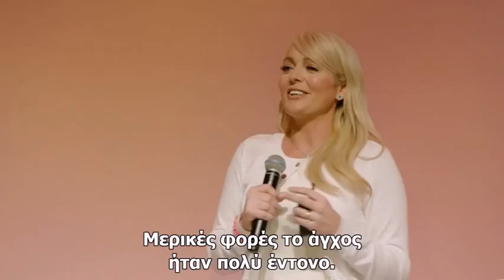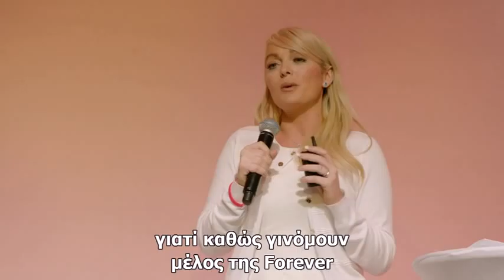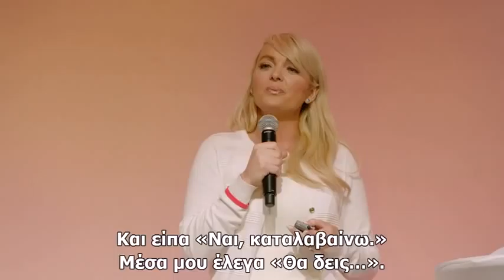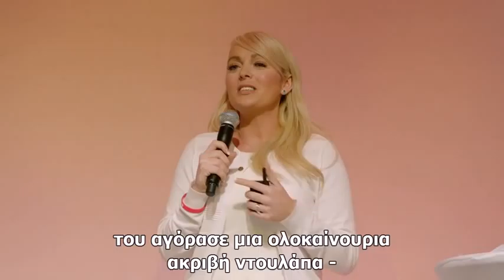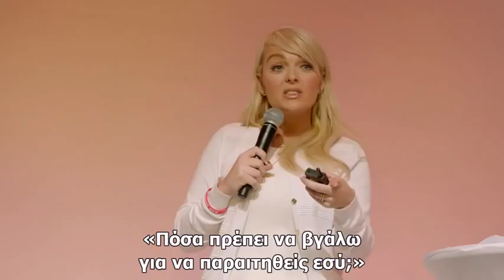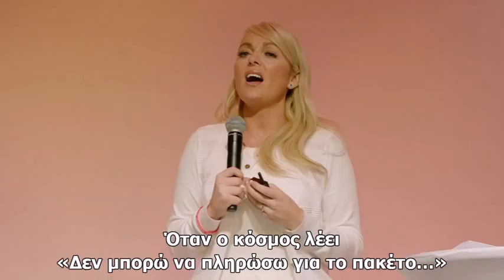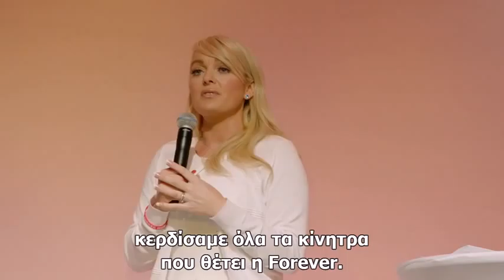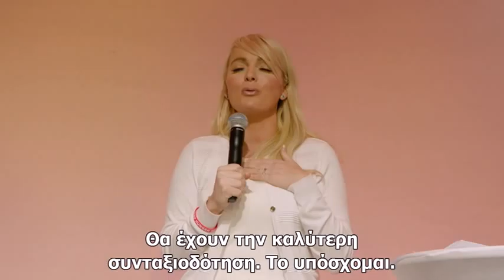Emma Cooper Global Rally Ελληνικά